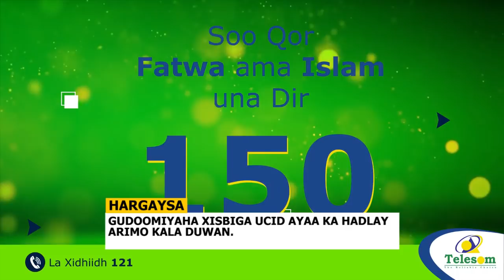Gudoomiyaha Xisbiga Ucid Ayaa Difaacay Boqor Buurmadaw ,Sidoo Kalena Ka Hadlay Xaalada Itoobiya.